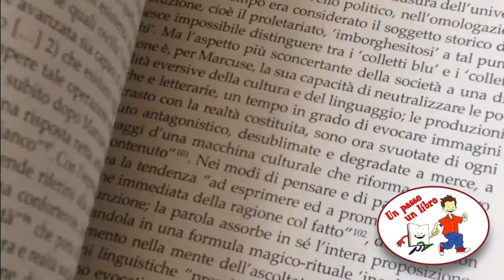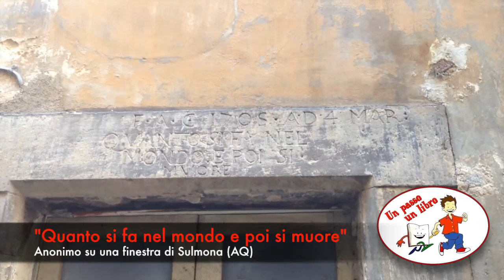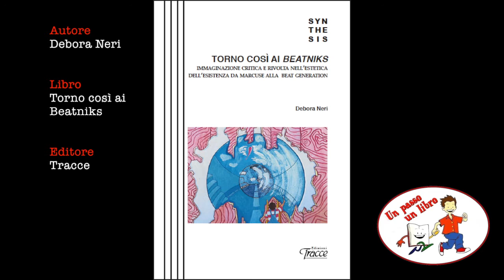Un passo un Libro con... Debora Neri